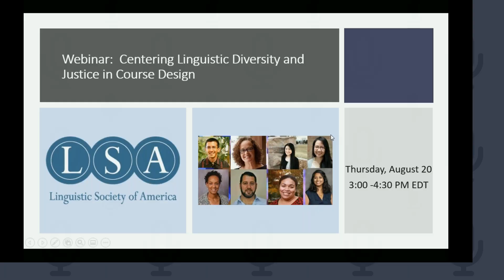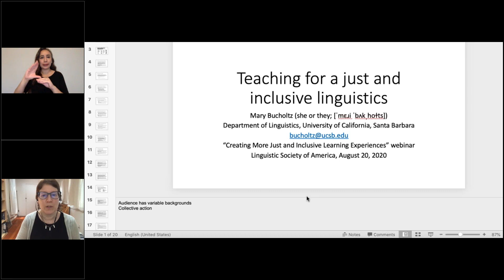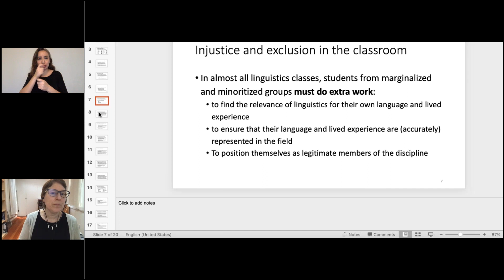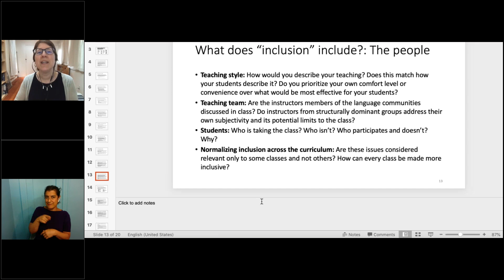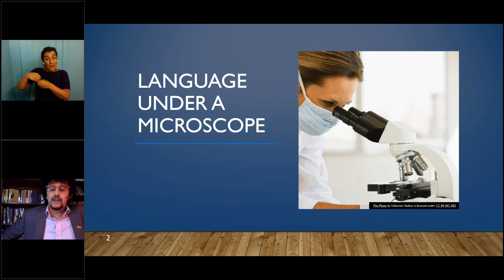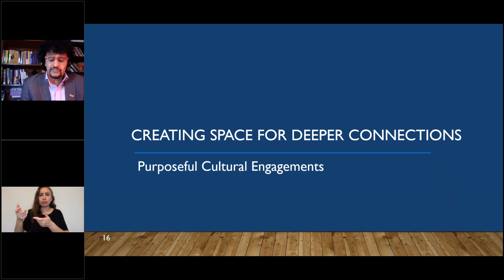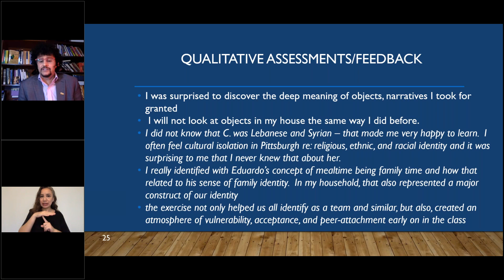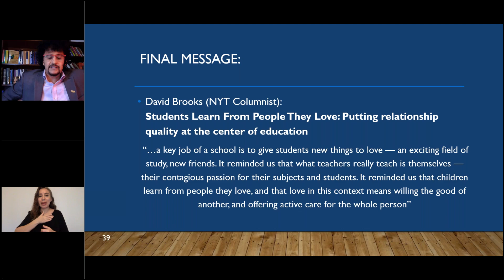Creating More Just and Inclusive Learning Experiences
Mary Bucholtz (University of Caliornia, Santa Barbara) is a sociocultural linguist with a strong commitment to interdisciplinarity; in addition to her position in the UCSB Department of Linguistics, she is affiliated [Click and drag to move] with the Department of Anthropology, the Department of Feminist Studies, the Department of Spanish and Portuguese, the Gevirtz Graduate School of Education, the Comparative Literature Program, and the Latin American and Iberian Studies Program.

Bucholtz' research focuses primarily on how social identities and cultural practices are brought into being through linguistic interaction. She has investigated this question in relation to race, gender, and youth identities as well as within the context of how undergraduate science and math students become socialized into scientific cultures through peer interaction.

Her current research seeks to explore the diverse forms of language and culture within California, especially in collaboration with graduate and undergraduate students as well as youth and educational partners in the Santa Barbara area.

Abdesalam Soudi (University of Pittsburgh) is a Lecturer and Internship Program Advisor in the department of Linguistics in the Dietrich School, and a Faculty Fellow with the University of Pittsburgh Honors [Click and drag to move] College. He won the inaugural Diversity in the Curriculum Award in 2017 for his success in creating a diverse and inclusive learning environment; in 2018, he won the first-ever Pitt seed grant award for a proposal to build an engagement platform for connecting linguistics to the tech industry and communities. He led the publication of a special collection on Humanities in Health at Pitt, and he co-edited a volume called Diversity Across the Disciplines in 2020 and has also produced a documentary on the meaning and value of diversity (living and working together). He serves on the board of directors for the Pittsburgh Pastoral Institute. He is a member of the Dietrich School Faculty Diversity Committee. He has also served as a Mentor for refugees and immigrants with the Allegheny County Department of Human services. His research interests include sociolinguistics, electronic health records (EHRs), conversation analysis, Arabic linguistics and cultural and linguistic diversity.